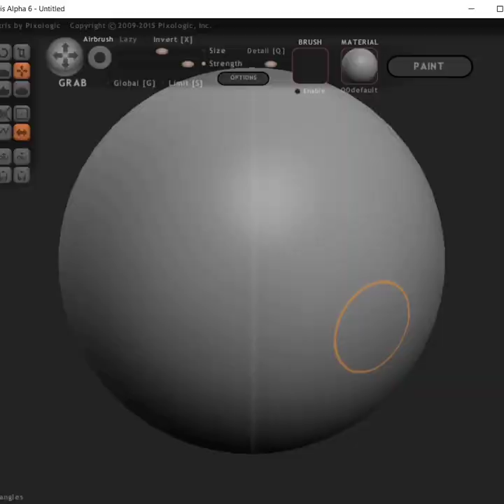Timelapse Sculpting a Deer in pixologic SCULPTRIS Alpha6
Softwares :
Pixologic Sculptris alpha6